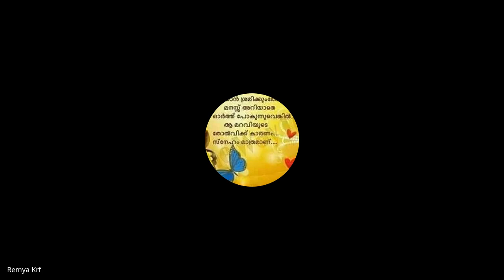Rafeeq sir 2022 08 09 5 year plan 11 part 2